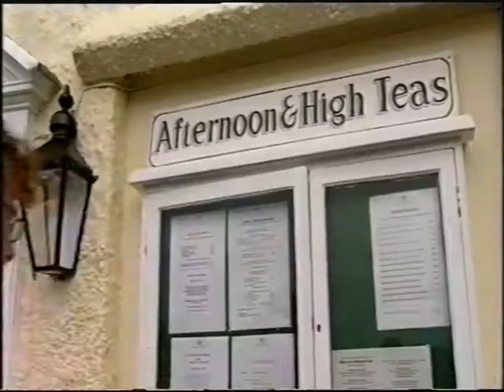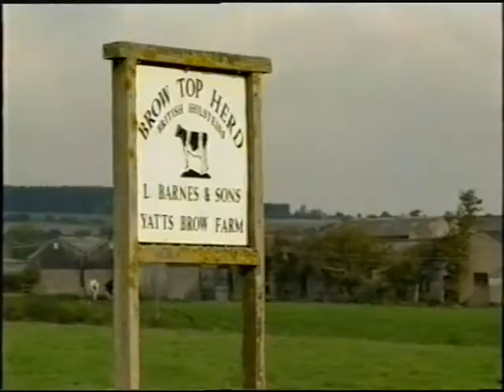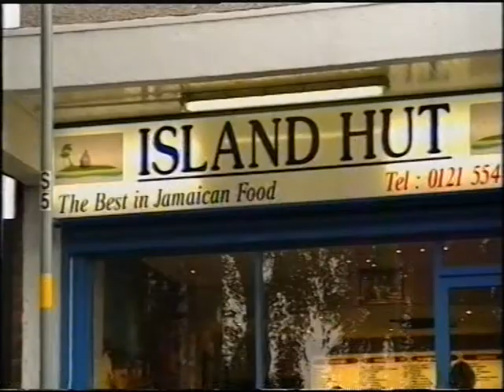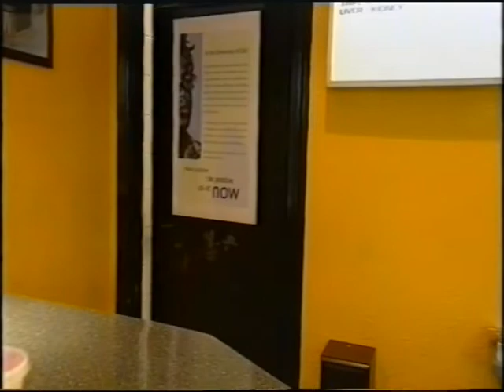Bing From Island Hut on TV